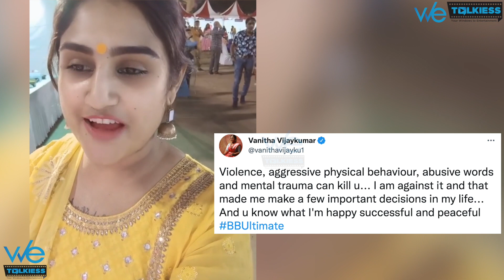BB Ultimate-டால் கடும் கோபத்தில் Vanitha -" கெட்ட வார்த்தையில திட்டி எப்படி.. " |Julie | Niroop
BB Ultimate-டால் கடும் கோபத்தில் Vanitha -" கெட்ட வார்த்தையில திட்டி எப்படி.. " |Julie | Niroop | Wetalkiess